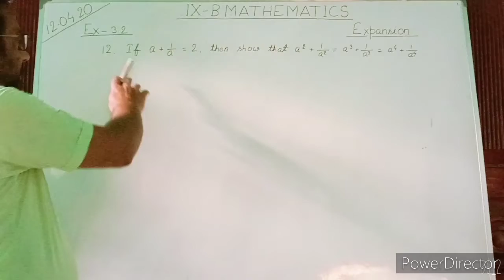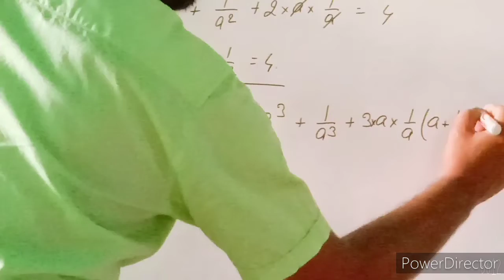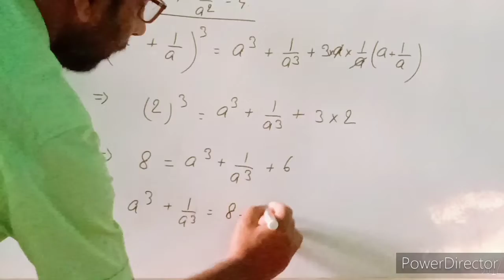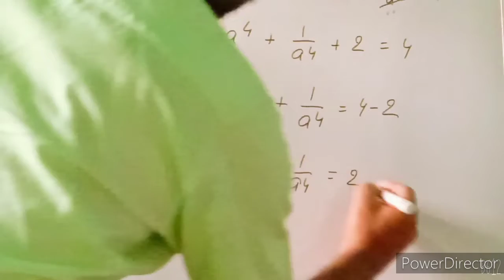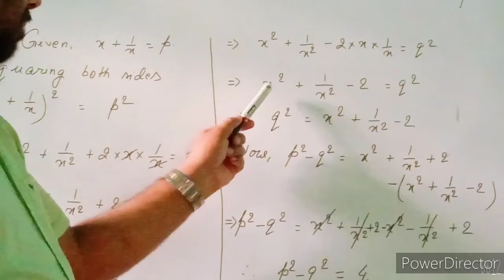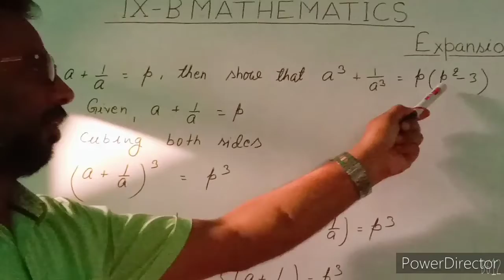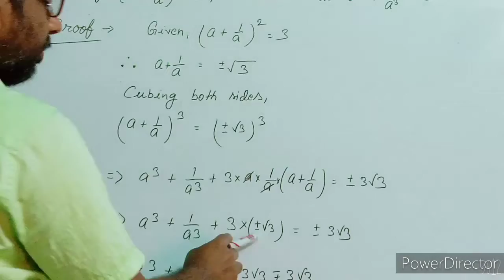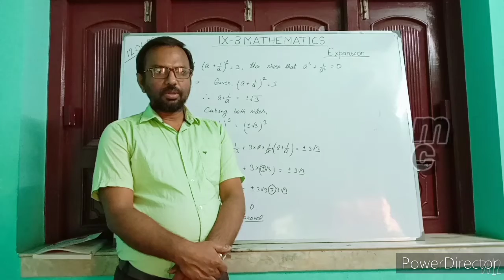Class 9 B / Mathematics Expansion / Exercise - 3.2 / 13.04.20